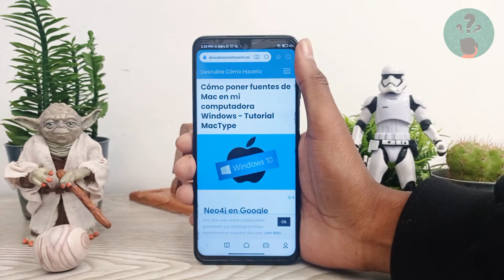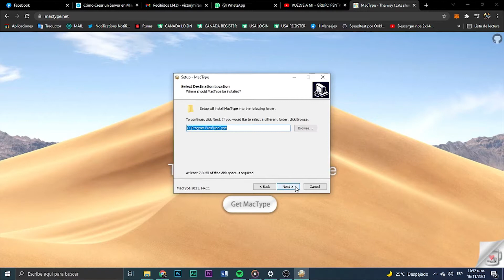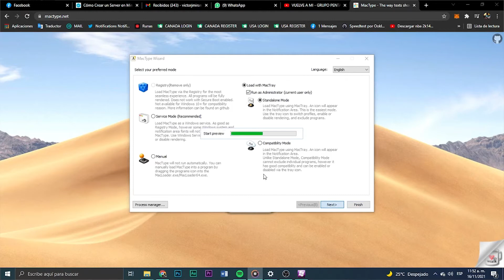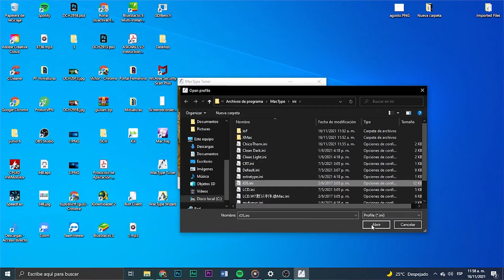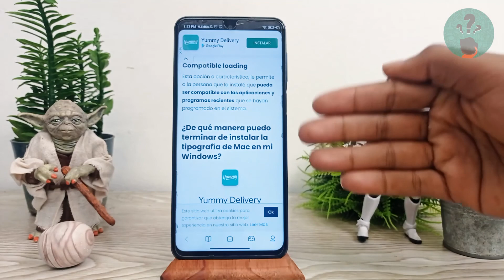Cómo Poner Fuentes de Mac en mi Computadora Windows - Tutorial MacType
En este video descubre Cómo Poner Fuentes de Mac en tu Computadora Windows. En el Canal Descubre Cómo Hacerlo encontrarás el mejor contenido. ¡No te lo puedes perder!